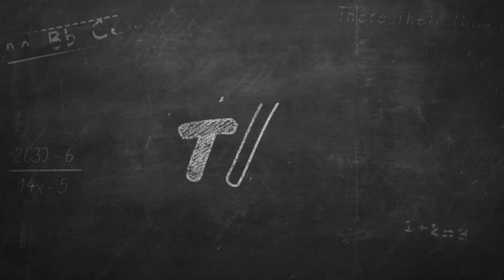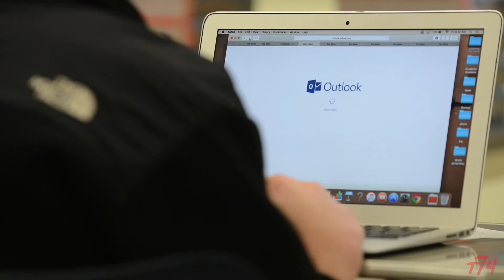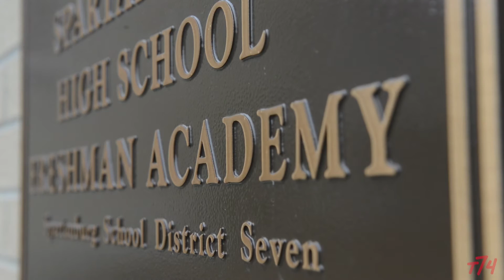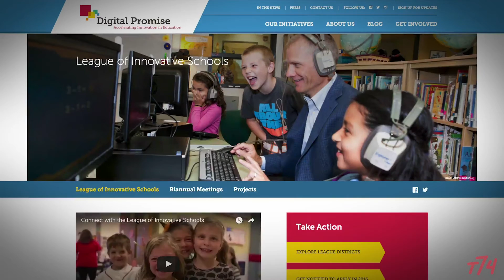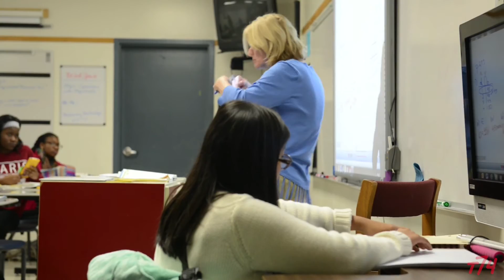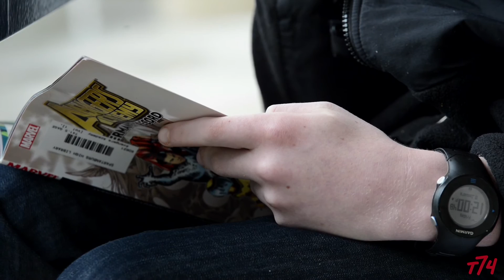EDlection2016: In SC, a plan to flood classrooms with technology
District Seven in Spartanburg, South Carolina is part of the League of Innovative Schools, a coalition of superintendents committed to elevating technology in the classrooms of 3.2 million kids nationwide. Watch how two students overcome significant challenges in South Carolina with grit and just the right boost from game-changing technology.